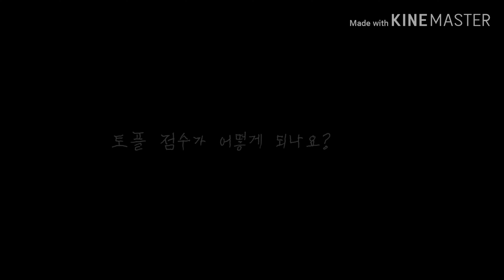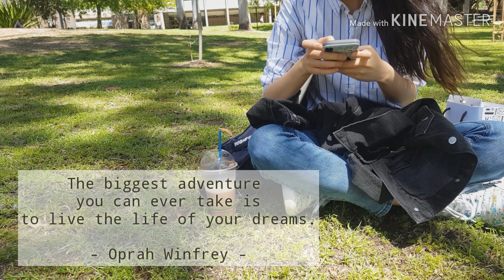미국교환학생준비를 위한 토플공부 (feat.토플학원선택팁, 학습팁, etc)